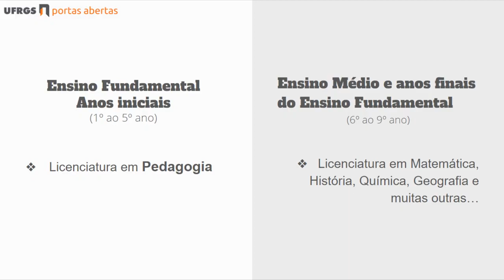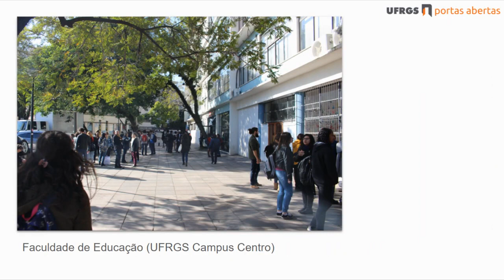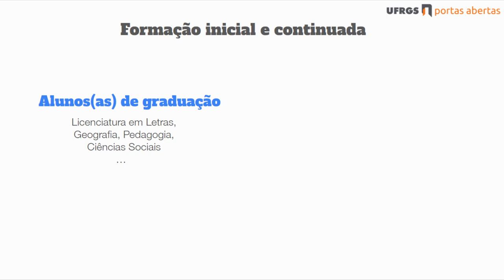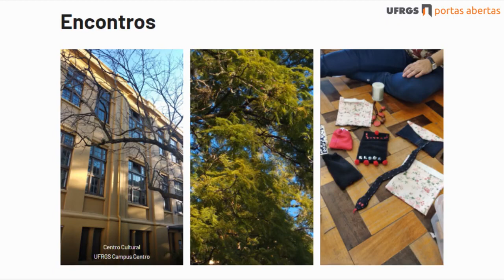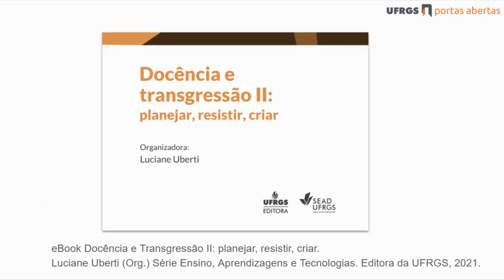Como um professor se torna professor? GEETRANS e formação docente | UFRGS Portas Abertas 2021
Faculdade de Educação da Universidade Federal do Rio Grande do Sul